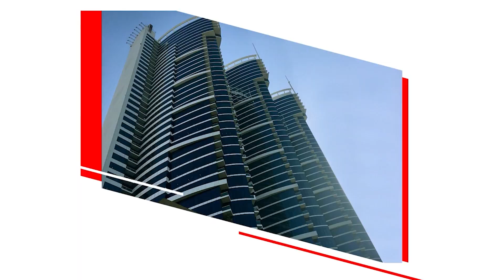Exclusive| 3BR+M+L | High Floor| Sea View | Vacant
Direct Specialist: Makhmud Asadulaev 56789 on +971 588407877
Reference No: AP-S-26392
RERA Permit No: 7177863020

Aston Pearl Real Estate Broker is pleased to offer this 3 bedrooms apartment located in Al Bateen Residences and Hotel Tower, JBR.

Property Details:

- VACANT UNIT
- Above 30th Floor
- 3 Bedrooms Apartment
- Plus Maid plus Living Area with En-suite Bath
- BUA:  2,259.99 Sq. Ft.
- Full Sea View

To Sellers / Landlords: Get all your available properties listed through Aston Pearl so we can have it sold or rented for you in no time! Don't miss out our READY Buyers and Tenants in Palm Jumeirah, Jumeirah Park, JBR, Dubai Marina, JLT, Emirates Living and Downtown Burj Areas.

Aston Pearl Real Estate Services Offered: - Residential Sales and Lettings – Commercial Sales and Lettings – Property Management Services – Mortgage Services – Real Estate Valuation Services – International Property Sales – Buildings - Hotels

"We value your health and safety, that's why all our viewings and meetings are done with safety measures against COVID-19."